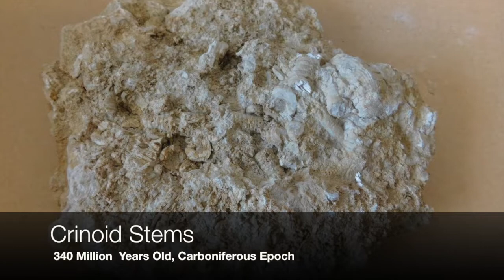Discovering Fossils Galore Episode 3 Crystals Galore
This video is about Discovering Fossils Galore ep3